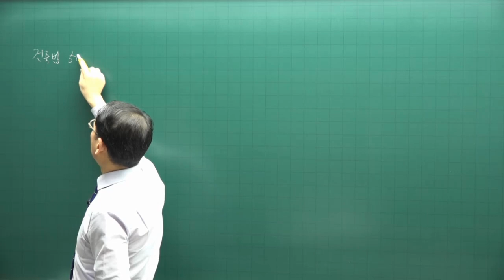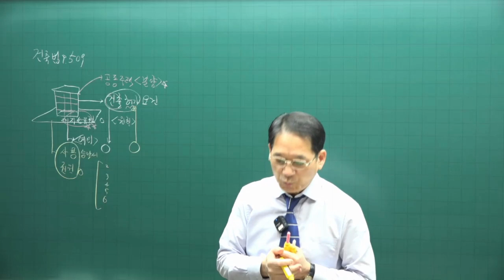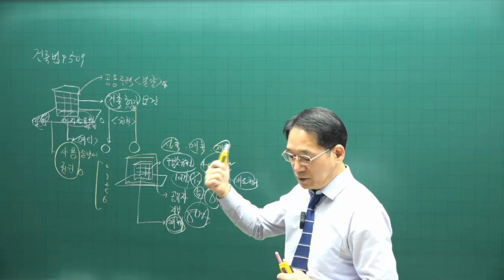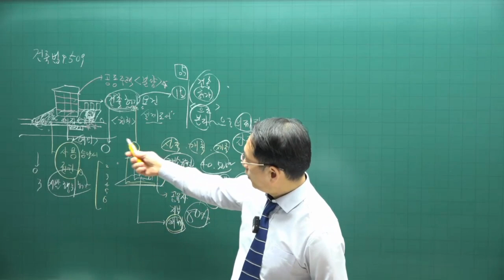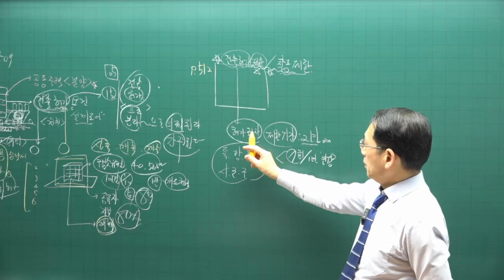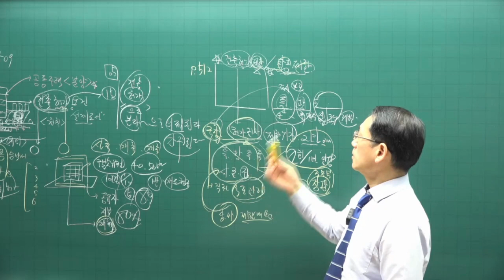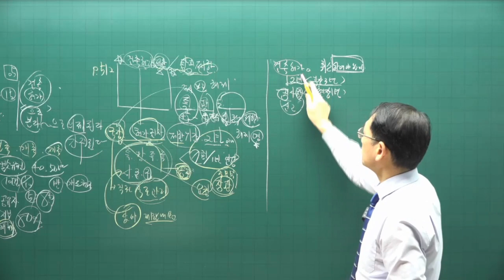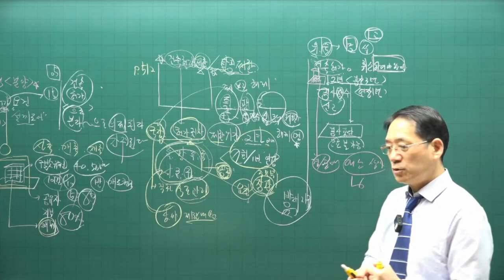[공전무 - 공인중개사 무료인강] 2023년 공인중개사 시험과목 부동산공법 박한수 교수 심화이론 11강